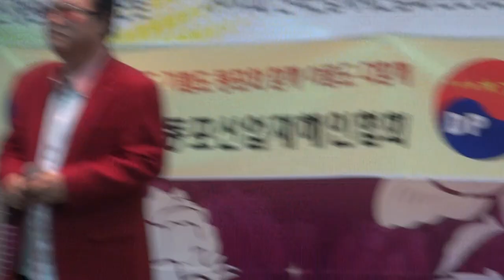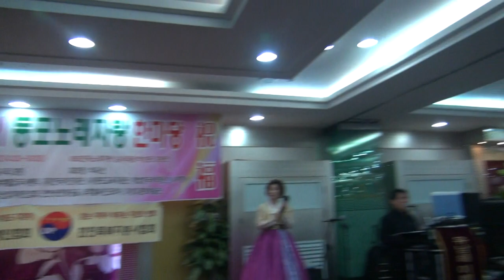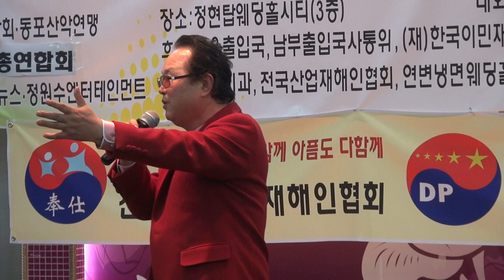가수 전영월-그대라면 좋아요_설날(춘절)동포노래자랑-정현부패3층_영상감독 이상웅-2014.02.02. 00030